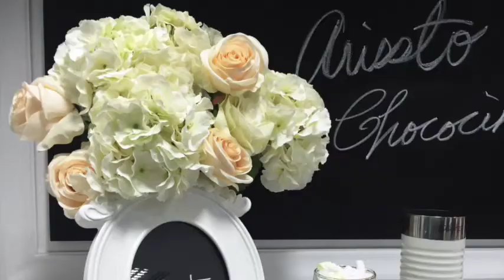ARISSTO Mini Happy Maker – Chococino